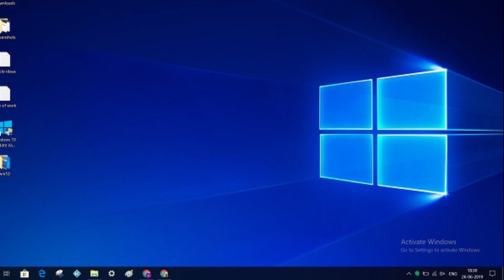GTX 1060 Test in 20 Games - 1080p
GTX 1060 6GB / Ryzen 7 5800X3D / Nvidia Driver 531.79

▬▬▬▬▬▬ PC Specs ▬▬▬▬▬

►32GB Cl16 3600Mhz
►Windows 10

▬▬▬▬▬▬ Want to Buy My Components? ▬▬▬▬▬

USA Links
►RTX 4070
►RTX 4080
►RTX 4070 TI
►RX 7900 XT
►RTX 3060
►RX 6700XT
►RX 6600
►Ryzen 7 5800x3d
►Best SSD
►Gaming PC's
►Artic CPU Cooler
►Quality Thermal Paste

►The above links are affiliate links, where I receive a small commission at no extra cost to you, so if you wanna support my content buy anything you want from those links ;)

▬▬▬▬▬▬ Games Hub on Social Media ▬▬▬▬▬

►Chapters:
0:00 Apex Legends
1:15 Battlefield 2042
1:50 Warzone 2
2:30 Cyberpunk 2077
3:08 DayZ
3:42 Escape From Tarkov
4:18 Fortnite
4:53 God of War
5:29 Hogwarts Legacy
6:08 Horizon Zero Dawn
6:44 Spider Man Miles Morales
7:22 Spider Man Remastered
7:58 PUBG
8:35 Red Dead Redemption 2
9:13 Resident Evil 4 Remake
9:51 Rust
10:29 Star Wars Jedi: Survivor
11:05 The Last of Us Part 1
11:53 The Witcher 3 Next Gen
12:34 Rainbow Six Siege